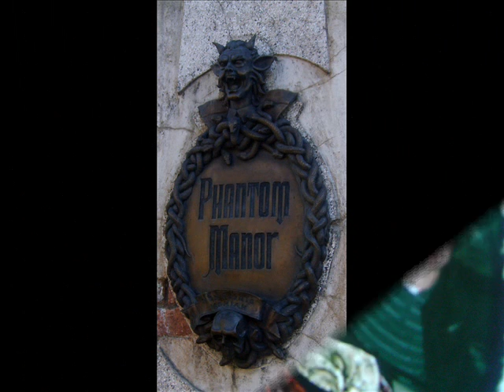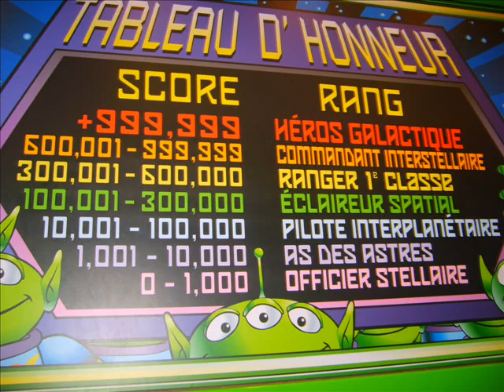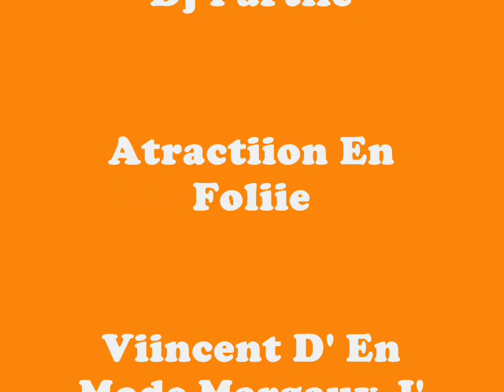Soiirée D'Halloween A Diisney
Mercii A Vous
Je Vous Aiimes